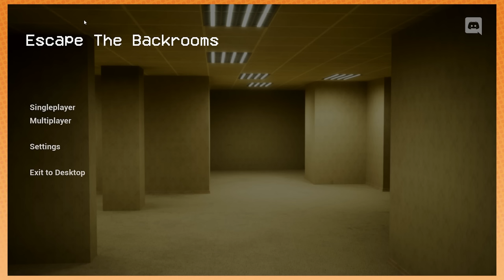This game is a liminal space nightmare | Escape the Backrooms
Or, basically a simulator for having a regular office job.